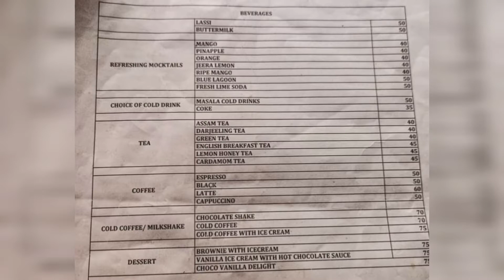১০০ বছরের পুরোনো বাড়িতে?? Bookstore and cafe একসাথে?? Bally uttarpara//Kolkata vlog// Bengali vlo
📚বই THEK 📚

আবার ফিরে এলাম নতুন এক বই ক্যাফের সন্ধান দিতে। তবে এইবারে'র বই ক্যাফে একটু অন্যরকম।এই ক্যাফে তে পুরনো যুগের ঐতহ্যকে এনারা খুব সুন্দর করে ফুটিয়ে তুলেছেন।। রোয়েছে পুরনো দিনের পাখা, পুরনো দিনের ঘড়ি সাথে নানা রকমের বই ।। এখানে খাবাদাবারের সাথে সাথে বই ও পড়তে পারবেন ।। বই পড়ার জন রইছে আরাম দাওক তাকিয়া।। পাশে গঙ্গর ঘাট ও আছে ❤️❤️

💛💛 আম্বিবিয়ান্স - পুরনো একটা বাড়ির নিচে ছোট একটা অংশ নিয়ে তৈরি হয়েছ এই ক্যাফে।। এই ক্যাফে র পাশে কলেজ থাকাই সাধারণত কলেজ পরুয়া দের ভিড় লেগেই থাকে ।। এখানে বই যেমন পড়তে ও পারেন সাথে কোনো বই যদি ভালো লাগে আপনি কিনতে ও পারবেন ।।

🟢পুরনো যুগের একটা ঐতহ্য কে এখানে ফুটিয়ে তুলেছেন এনারা।। আমি এই প্রথম এই রকম ক্যাফে দেখলাম যেখান বই পড়ার সাথে সাথে খুব সুন্দর খাবার দাবার পাওয়া যাই ।। এবার আসি খাবার দাবার এ.

🧡🧡খাবার দাবার - খাবার এর দাম একেবারে ই পকেট ফ্রেন্ডলী। সাথে খাবারের কোয়ালিটি এবং পরিমাণও যথেষ্ট। 🖤🖤আমরা ট্রাই করেছি 🖤🖤
1️⃣Noodles Combo    160/-
(Egg Poach/ Veg Noodles/ Spice Chicken Balls
2️⃣ Cold Coffee With Ice Cream    70/-
3️⃣Blue Lagoon     55/-